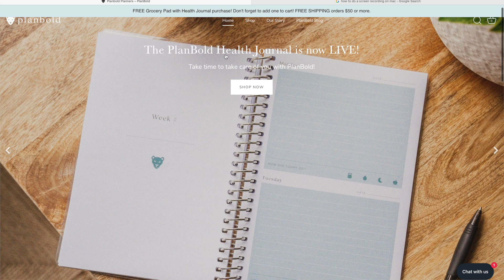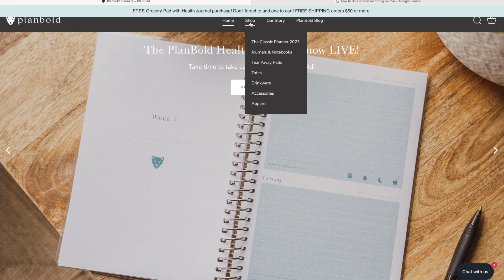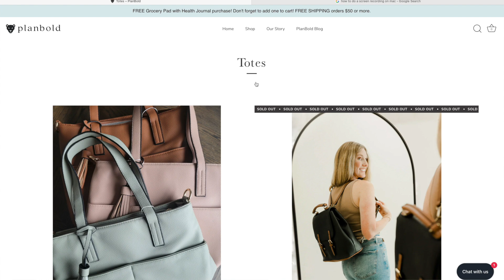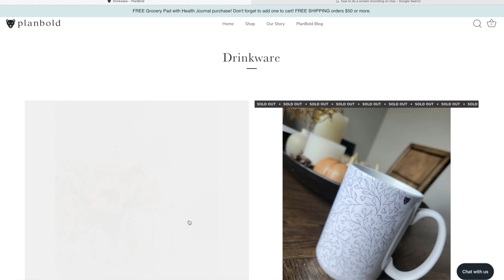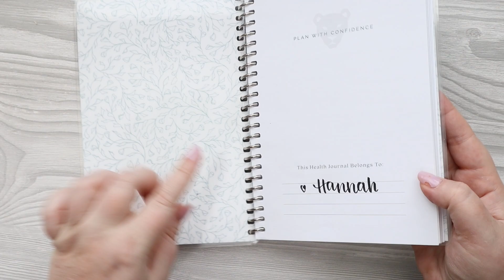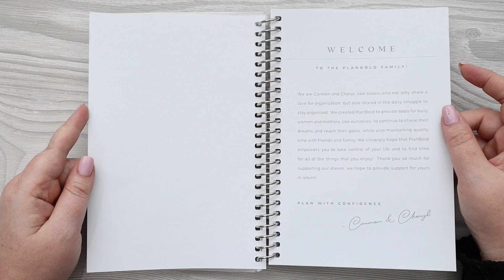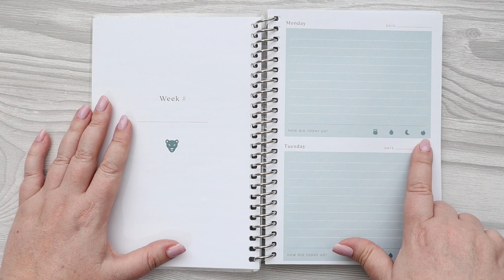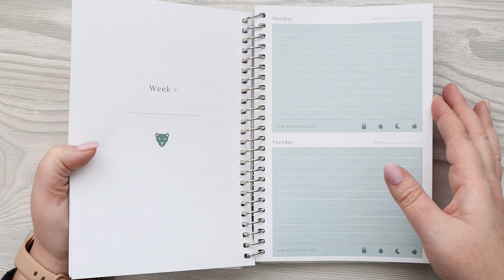HEALTH JOURNAL | PLAN BOLD | HanCanPlan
ABOUT ME: I'm that friend of yours who totally gets your planner + pen obsession. I am also a mom of 5, a sticker shop owner, labor & delivery nurse, and graphic designer/retired magazine editor. I currently live in Nevada with my cute kids, sweet golden doodle, and husband of 19 years!

LET’S CONNECT!
Sticker Shop

Use code: HANCANPLAN
AMERICAN TOMBOW:
HANCANPLAN
Unlimited use
HANCANPLAN
Unlimited use!

HANNAH15
Unlimited use